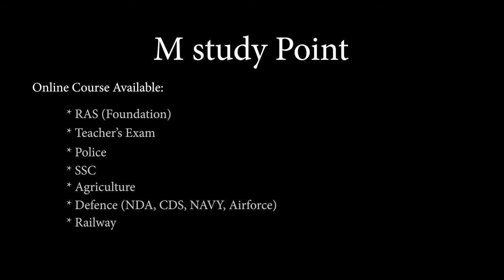🔥Motivational Story जरूर देखे ! 🔴 M Study Free Live Class🔴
mstudy Mission🔥Motivational Story🔥 जरूर देखे ! 🔴M Study Institute Free Live Classes 🔴
M Study Live Online Free Educational Classes for, IPS, RAS, UPSC, SSC, RBI, SBI, IBPS, Railway, Police, Patwari Exam SSC CGL, RPSC, And ALL Government  Jobs.

Motivational  Story

Daily Live Classes For All Competitive Exams Live Time

Morning
7:00Am  To   7:50Am -Reasoning
7:50Am  To   8:40Am  -math
8:40AM  To   9:30Am  -Rajasthan geography
9:30Am  To   10:20 Am -Indian(polity)

Evening

3PM To 4PM  Hindi
4PM To 5PM  General Science
5PM To 6PM  Reasoning
6PM To 7PM  Maths
7PM To 8PM  Raj. G.K.
8PM To 9PM Indian Geography
9PM To 10PM  Political

ABOUT- M STUDY : -
यह एक शैक्षिक चैनल है जो शिक्षा जगत् में डिजिटल क्रान्ति लाने हेतु प्रयासरत् है। वर्तमान समय एवं सम्याभाव की परिस्थिति को मध्यनजर रखते हुए इसका निर्माण किया गया है। बेहतरीन, गुणवत्तायुक्त शैक्षिणिक परिवेश अपने ही पास बनाने का प्रयास है। शिक्षा का वास्तविक स्वरूप को विधार्थियों तक पहुंचाने का माध्यम M-STUDY YOU TUBE CHANNEL है। परिवर्तित शैक्षिक एवं परीक्षा प्रणाली का इसमें तुलनात्मक समावेश किया गया है। आधुनिक जगत् की आवश्यकता कम समय में ज्यादा प्रामाणिक जानकारी इसके माध्यम से हर एक जरूरतमदं तक पहुंचाने का संकल्प रखा गया है। लाभकारी दृष्टिकोण न होकर इस चैलन का उद्देश्य आधुनिक संसाधनों से आधुनिक शिक्षा प्रदान करना है। सभी विषयों की उपयोगिता एवं परीक्षाओं में अंकभार को ध्यान में रखते हुए अध्यापक कार्य कराया जाता है।

creative_comman mstudy for all competitive exams